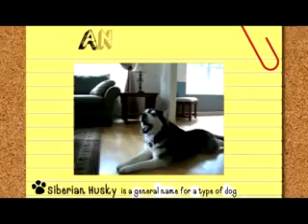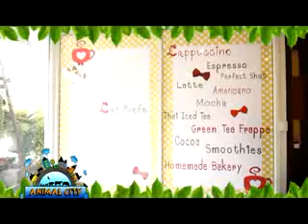Kitty Cat Cafe